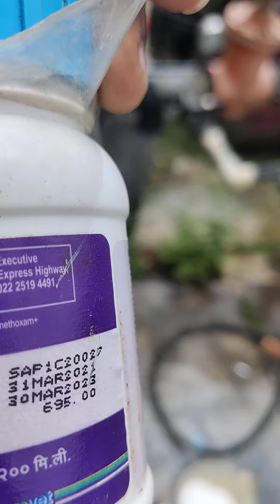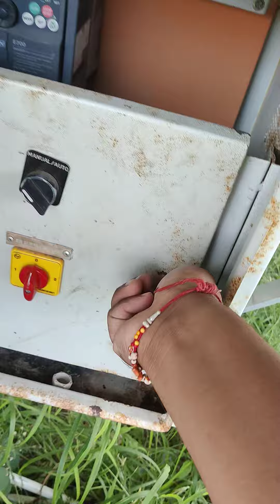జాంతోనిల్, 0 52 34 మరియు మైక్రో nutrients ఎందుకు వీడియో లో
Whats app group: Danimma rythulu flowering stage
మన దానిమ్మ
పూత స్టేజ్
# Whats app group: Danimma rythulu Farming tips telugu, farming,agriculture,modern agriculture,agriculture technology,modern agriculture technology,agriculture noal farm,modern agricultural technology,agriculture business ideas,agriculture business,agricultural business ideas,farming technology,how to get more profit in agriculture farming business,profitable agricultural business ideas,agriculture farming,farming business ideas,how to use agricultural land,agricultural business, agriculture,farming,agriculture farming,agricultural,agriculture technology,agricultural tips,new agriculture farming,agriculture machines,agricultural products,types of agricultural careers,fafming gardening tips,types of agriculture,agriculture machine,agricultural marketing,tips,how to get more profit in agriculture farming business,farming technology,agriculture business ideas,farming business